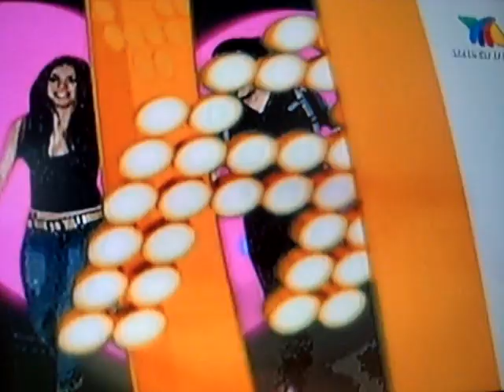LA MAMA DE SEL APOYA A SU HIJA EN LA ACADEMIA 10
LA MAMA DE SEL ASEGURA QUE CONFIA EN SU HIJA